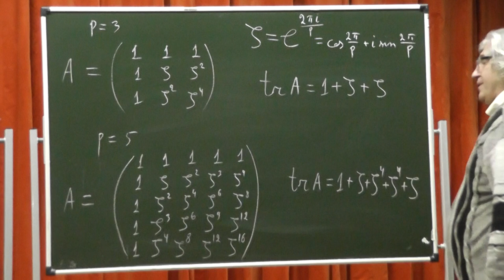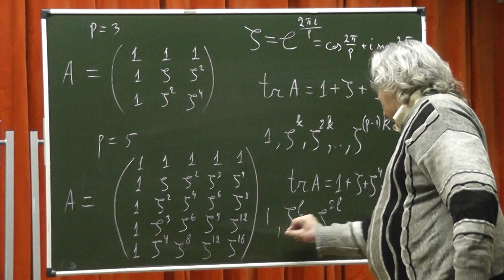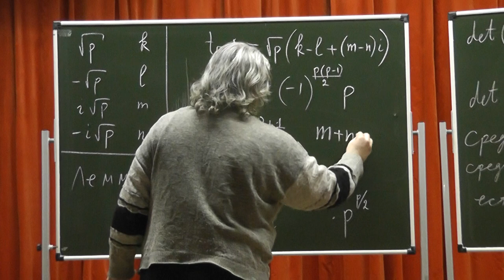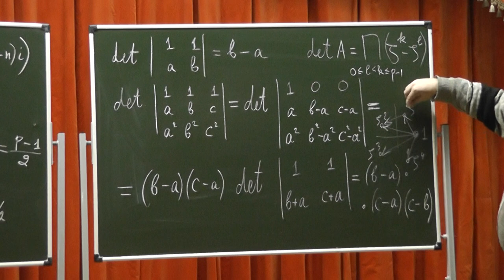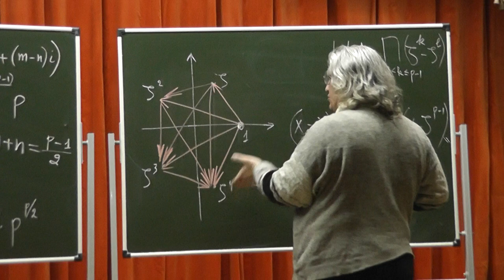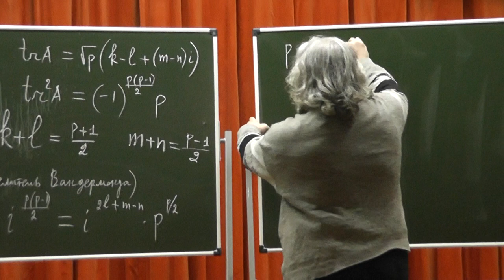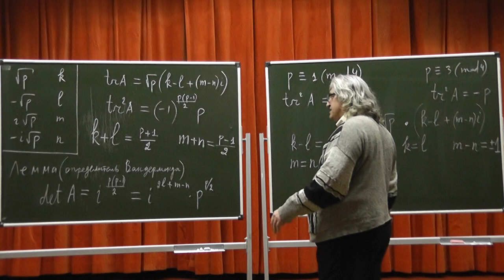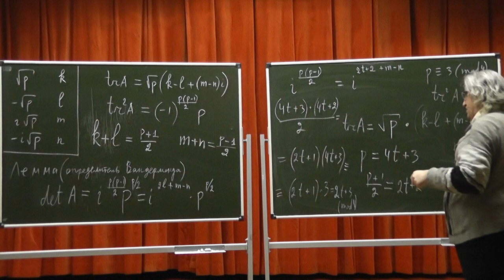440 Гауссова сумма как след матрицы. Определитель Вандермонда